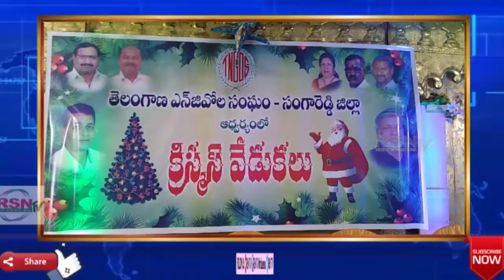సంగారెడ్డి | టీఎన్జివోల భవనంలో క్రిస్మస్ ముందస్తు వేడుకలు || RSNTVTelangana